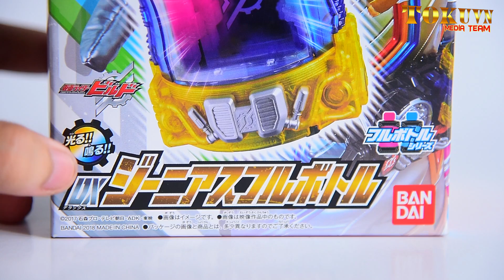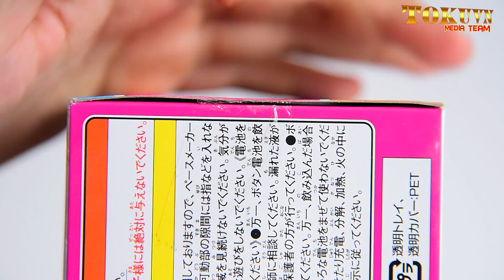[TMT][703] Unbox DX Genius Full Bottle! DXジーニアスフルボトル! Kamen Rider Build! 仮面ライダービルド!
Thực hiện: Boss Doggie-sama! Kyo Đàm! Shichi!

- Clip này nhóm đang thử nghiệm thiết bị âm thanh mới, do vậy có thể sẽ không được chất lượng ưng ý lắm, nhóm sẽ thay đổi trong lần tới.

[TMT][446] Giới thiệu DX Gorilla Mond Full Bottle Set! ゴリラモンドフルボトルセット! 仮面ライダービルド! (Engsub)

[TMT][460] DX Build Driver & Fullbottle Holder! ビルドドライバー＆フルボトルホルダー! Kamen Rider Build! 仮面ライダービルド

[TMT][465] DX Drill Crusher!ドリルクラッシャー! Kamen Rider Build! 仮面ライダービルド

[TMT][472] DX Hawk Gatling Full Bottle Set! ホークガトリングフルボトルセット! Kamen Rider Build! 仮面ライダービルド!

[TMT][498] DX Transteam Gun!トランスチームガン! Kamen Rider Build! 仮面ライダービルド!

[TMT][499] DX Steam Blade! DX スチームブレード! Kamen Rider Build! 仮面ライダービルド!

[TMT][520] Kamen Rider Build - Bottle Change Rider Series 01- Rabbit Tank Form! 仮面ライダービルド!

[TMT][522] DX Pandora Panel! DXパンドラパネル! Kamen Rider Build! 仮面ライダービルド! Cheat 4 Best Match!

[TMT][523] DX Build Phone! DXビルドフォン! Kamen Rider Build! 仮面ライダービルド!

[TMT][526] DX Cross-Z Dragon! DXクローズドラゴン! Kamen Rider Build! 仮面ライダービルド!

[TMT][527] DX Beat Closer! DXビートクローザー! Kamen Rider Build! 仮面ライダービルド!

[TMT][549] DX Rabbit Tank Sparkling! DX ラビットタンクスパークリング! Kamen Rider Build! 仮面ライダービルド!

[TMT][553] DX Medal & Friendship Full Bottle Set! DXメダル＆友情フルボトルセッ! Kamen Rider Build! 仮面ライダービルド!

[TMT][562] All 10 First Best Match Kamen Rider Build! 10 cặp Best Match đầu tiên của Build!

[TMT][565] DX Sclash Driver! DXスクラッシュドライバー! Kamen Rider Build! 仮面ライダービルド!

[TMT][566] DX Twin Breaker! DXツインブレイカー! Kamen Rider Build! 仮面ライダービルド!

[TMT][567] DX Phoenix Robot Full Bottle Set! DXフェニックスロボフルボトルセット! Kamen Rider Build! 仮面ライダービルド!

[TMT][592] DX Hazard Trigger! DXハザードトリガー! Kamen Rider Build! 仮面ライダービルド!

[TMT][593] DX Smart Phone Wolf Full Bottle Set! DXスマホウルフフルボトルセット! Kamen Rider Build! 仮面ライダービルド!

[TMT][598] S.H.Figuarts Kamen Rider Build RabbitTank Form! S.H.フィギュアーツ 仮面ライダービルド ラビットタンクフォーム

[TMT][606] DX Crocodile Crack Full Bottle! DXクロコダイルクラックフルボトル! Kamen Rider Build! 仮面ライダービルド!

[TMT][607] DX Nebula Steam Gun! 駆鱗煙銃 DXネビュラスチームガン! Kamen Rider Build! 仮面ライダービルド!

[TMT][610] DX Rose Helicopter Full Bottle Set! DXローズコプターフルボトルセット! Kamen Rider Build! 仮面ライダービルド!

[TMT][611] DX Turtle Watch Full Bottle Set! DXタートルウォッチフルボトルセット! Kamen Rider Build! 仮面ライダービルド!

[TMT][616] DX Pandora Panel Blue, Red! DXパンドラパネルブルー, レッド! Kamen Rider Build! 仮面ライダービルド!

[TMT][627] DX Wizard & Orange Full Bottle Set! DX魔法使い＆オレンジフルボトルセット! Kamen Rider Build! 仮面ライダービルド!

[TMT][630] DX Full Full Rabbit Tank Bottle! DXフルフルラビットタンクボトル! Kamen Rider Build! 仮面ライダービルド!

[TMT][631] DX Full Bottle Buster! 究極豪成 DXフルボトルバスター! Kamen Rider Build! 仮面ライダービルド!

[TMT][661] DX Cross-Z Magma Knuckle! 変身龍拳 DXクローズマグマナックル! Kamen Rider Build! 仮面ライダービルド!

[TMT][677] DX Rabbit Evol Bottle & Dragon Evol Bottle Set! DXラビットエボルボトル&ドラゴンエボルボトルセット! 仮面ライダービルド!

[TMT][678] DX Bat Engine Full Bottle Se! DXバットエンジンフルボトルセット! Kamen Rider Build! 仮面ライダービルド!

[TMT][691] DX 5 Legend Rider Full Bottle Set! DX5大レジェンドライダーフルボトルセット! Kamen Rider Build! 仮面ライダービルド!

[TMT][692] DX Evol Trigger! DXエボルトリガー! Kamen Rider Build! 仮面ライダービルド!